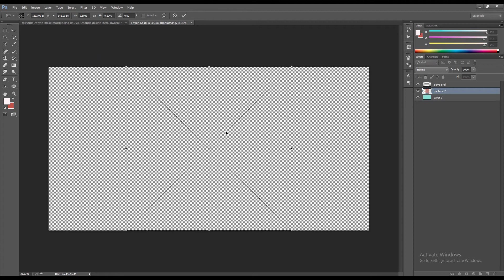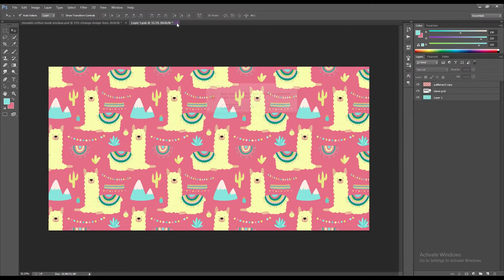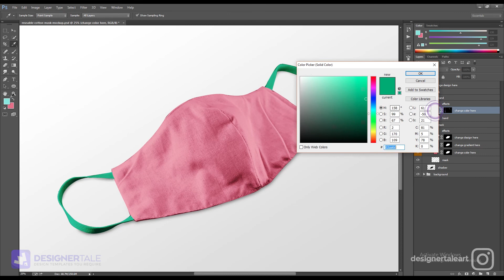Designertale: How To Use Guide Reusable Cotton Mask Mockup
Hey Designers, Here in this video guide you will know how to change the reusable cotton mask mockup with your design created by designertale. You will get to know about the smart object layer used to create this Photoshop reusable cotton mask mockup. Step by step guide to change the reusable cotton mask mockup. You can download this reusable cotton mask mockup from

If you want to get more updates on our video guide you can subscribe to our channel and also contact us at if you want to know something or you have a suggestion for us.

Hope you have enjoyed the video guide.

Regards,

Designertale Team